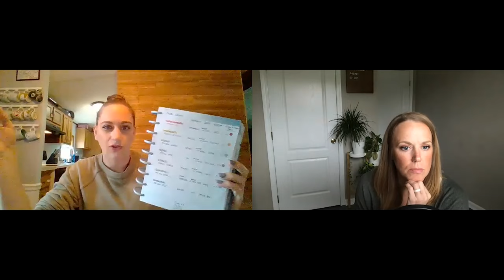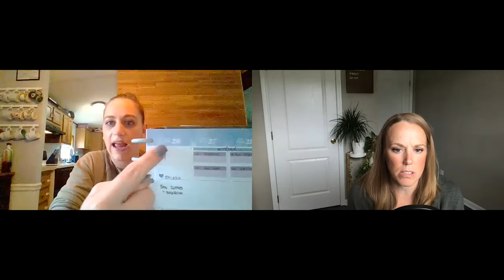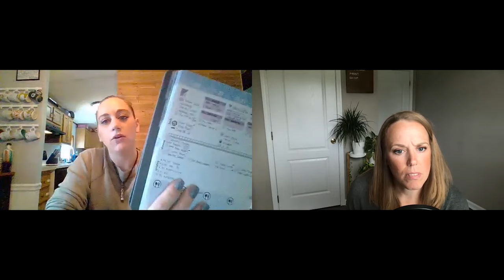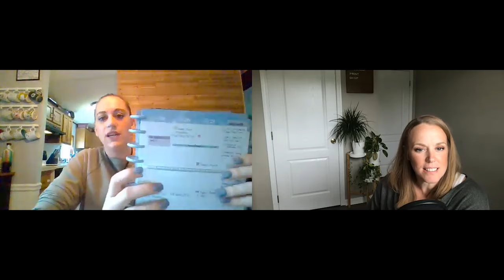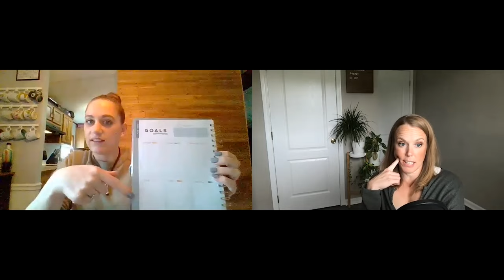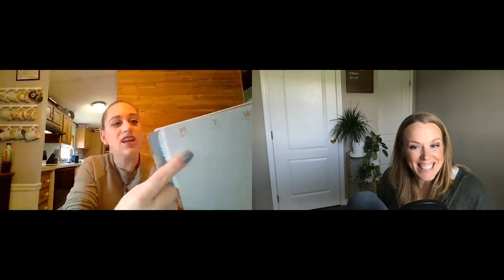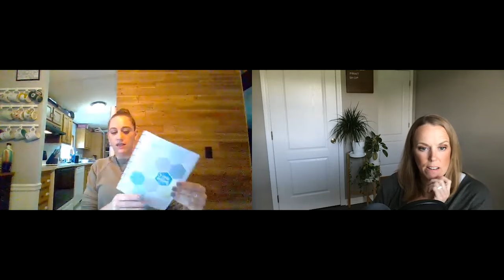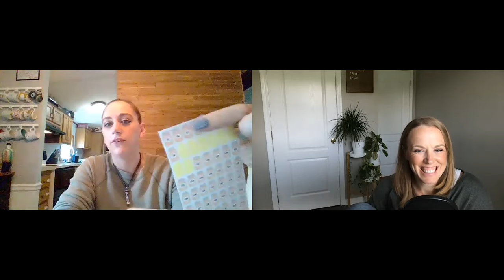Planner Chat | Creating Systems in Your Planner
In today's planner chat I talk to Maggie a long time Inkwell Press Classic user about how she's created her go-to weekly layout to manage life, work and motherhood.

Become a Knockout VIP and get $5 OFF your first order, plus tons of awesome perks